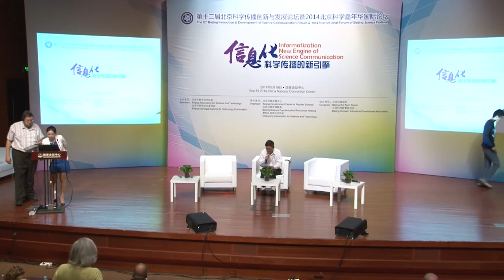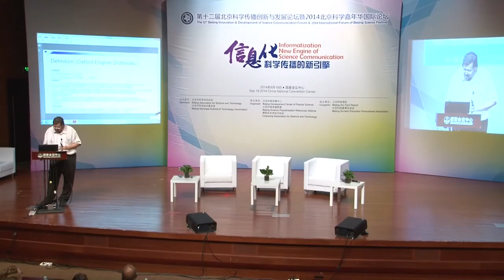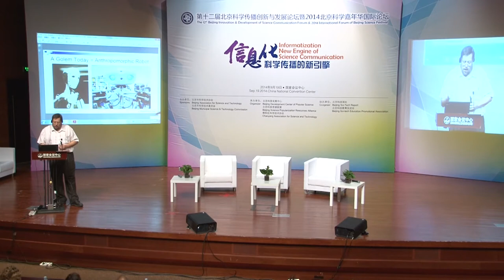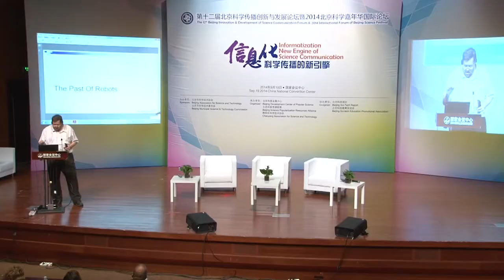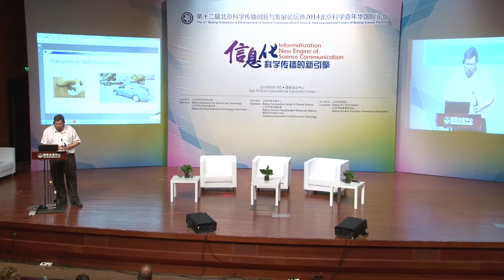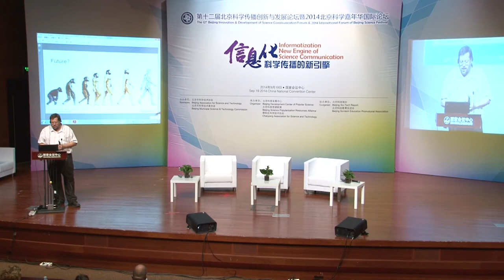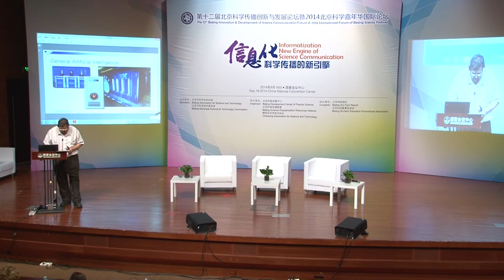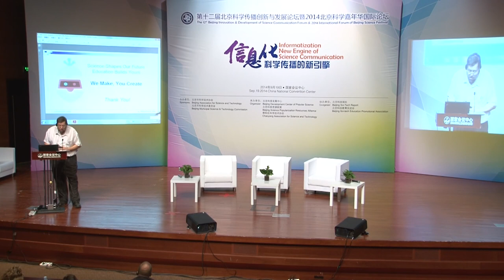John Sokol talk - Past, Present and Future of Robotics.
Beijing Science Festival, 9/19/2014